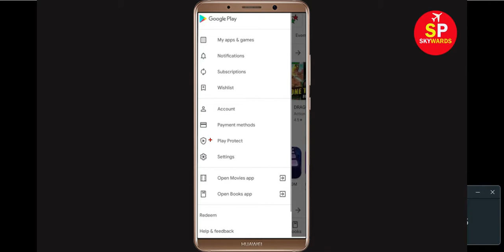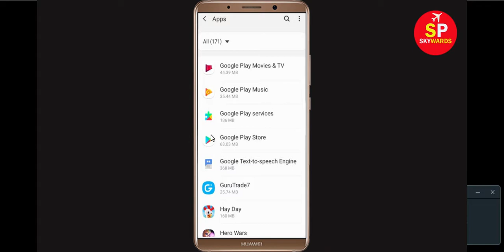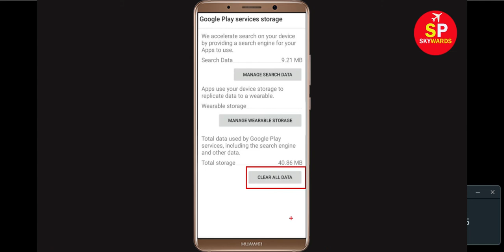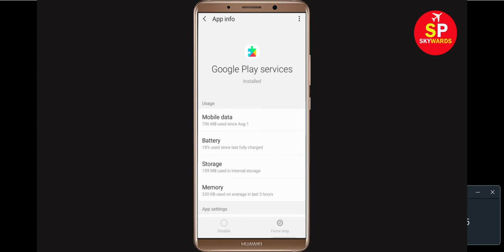How To Fix Can't Install Pocket Error On Google Play Store Android & Ios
In this video, i will show you How To Fix Can't Install Pocket Error On Google Play Store Android & Ios Mobile. If you are facing same problem in your android phone it will help you to get rid of this problem.